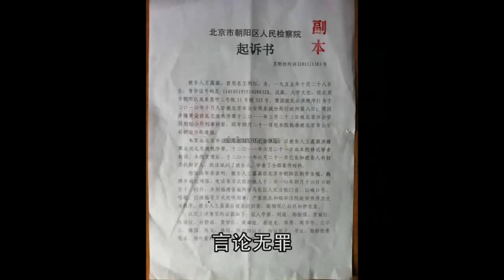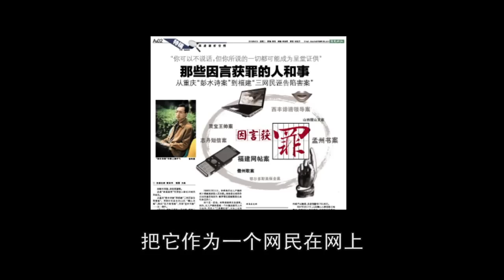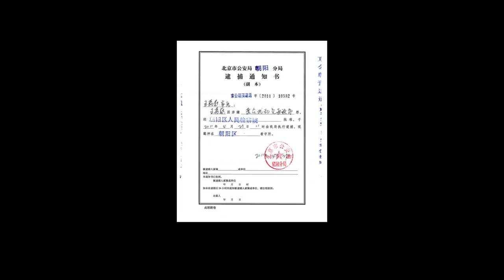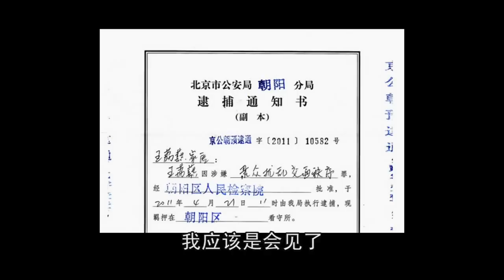Let the Sun Shine on the Ground 让阳光洒到地上 (Part 1 of 5)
A documentary about rights defender Wang Lihong, produced by Ai Xiaoming (in Chinese).

On September 9, 2011, Wang Lihong was sentenced to nine months in prison. This film documents the response from Wang Lihong's family, lawyers, and fellow rights activists after she was arrested for "picking a quarrel and making trouble" and indicted for "assembling a crowd and creating a social disturbance." It includes footage of Wang's supporters during her trial, the local police blocking representatives from the Beijing embassies of eight countries and the EU office from attending the trial, and an interview with renowned artist Ai Weiwei.

关于维权人士王荔蕻的纪录片《让阳光洒到地上》，艾晓明制作。

二零一一年九月九日，王荔蕻被判監九個月。该片记录了王荔蕻被以"寻衅滋事罪"逮捕和以"聚众闹事"起诉后她的家庭成员、律师和维权人士的反应，以及开庭当天群众自发前去声援以及驻京8国使馆和欧盟代表要求旁听却不得其门而入的情景，其中还包括对著名艺术家艾未未的采访。